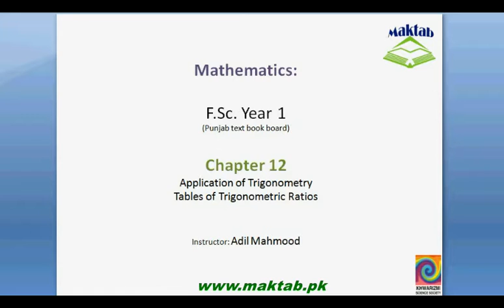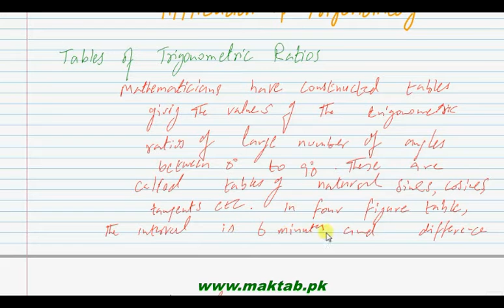FSc Math Book1, CH 12, LEC 2: Tables of Trigonometric Ratios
This video lecture from Applications of Trigonometry (F.Sc.first year Mathematics) covers: detailed discussion on concept of tables of natural sines, cosines and tangent and its use as well. Find more e-learning material and educational video lectures in Urdu at maktab.pk. These videos are free to use for promotional and commercial purpose by keeping the credits to Maktab.